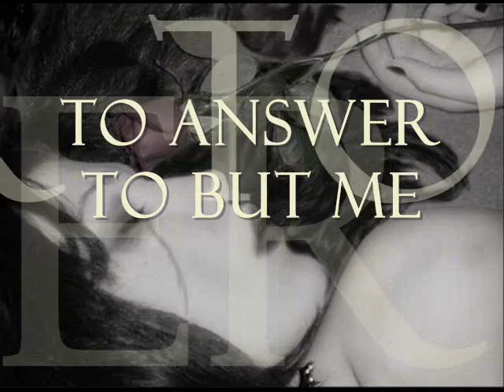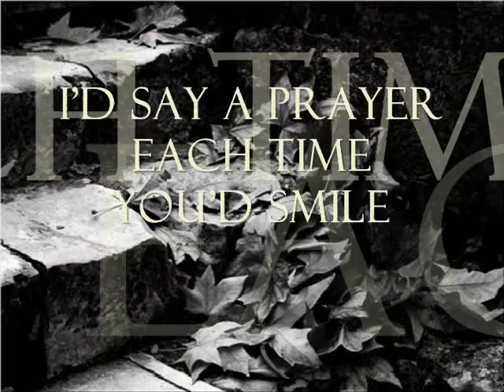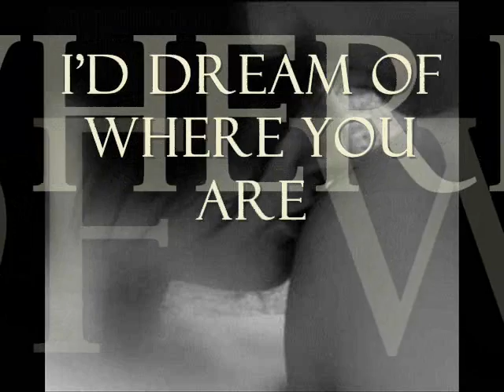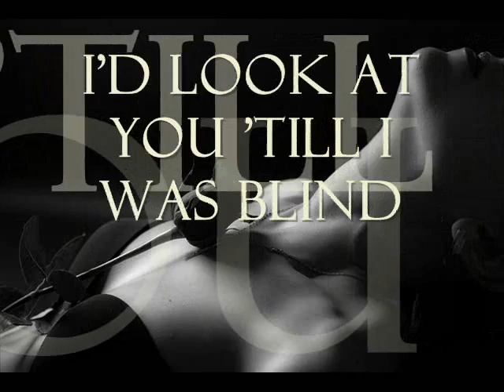ƸӜƷ♥♥ One More Time - Laura Pausini ♥♥ƸӜƷ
video is just for fun & not for profit.

One More Time -  Laura Pausini

Nothing I must do
Nowhere I should be
No one in my life
To answer to but me

No more candlelight
No more purple skies
No one to be near
As my heart slowly dies

If I could hold you one more time
like in the days when you where mine
I'd look at you 'till I was blind
So you would stay

I'd say a prayer each time you'd smile
Cradle the moments like a child
I'd stop the world if only I
Could hold you one more time

(hmmmmmm)

I've memorized your face
I know your touch by heart
Still lost in your embrace
I'd dream of where you are

[music break]

(hmmm)

Like in the days when you were mine